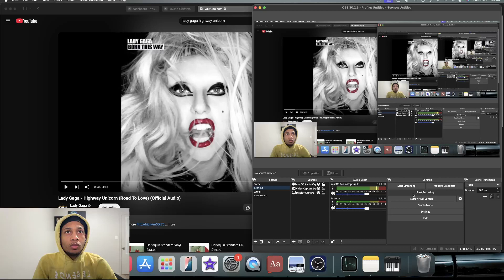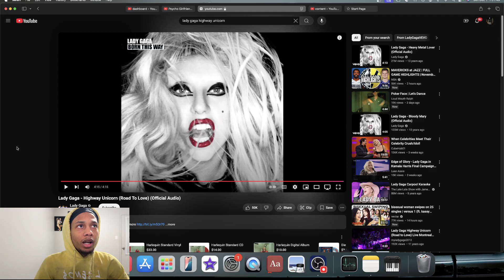FIRST TIME LISTENING TO | Lady Gaga - Highway Unicorn (Road To Love) (Official Audio) (Reaction)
Recommend by you guys